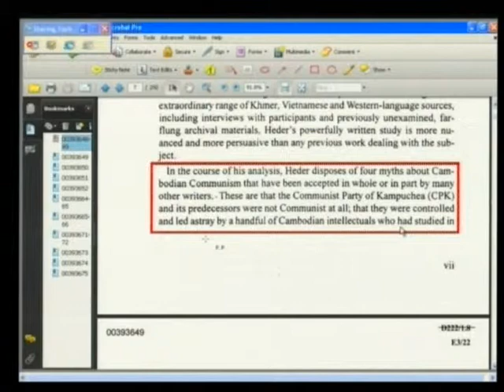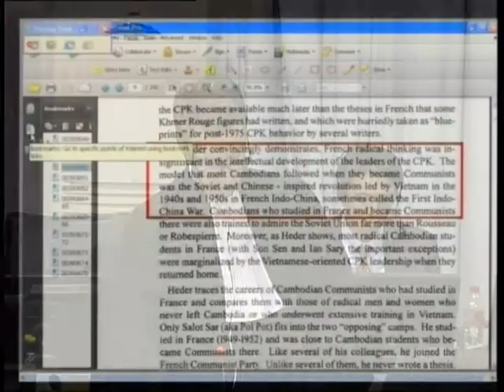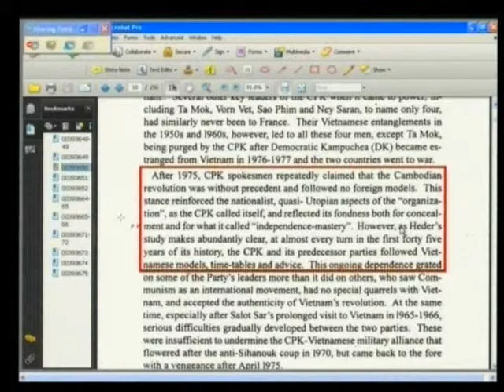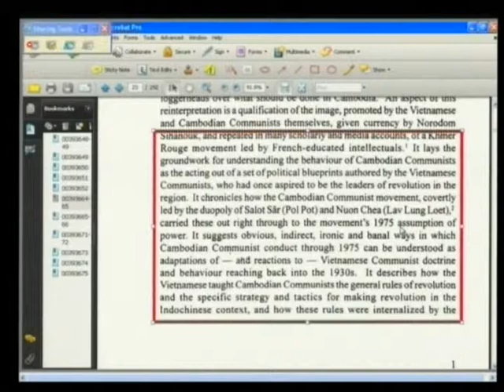Session 4, 8 May 2013 (English/French)